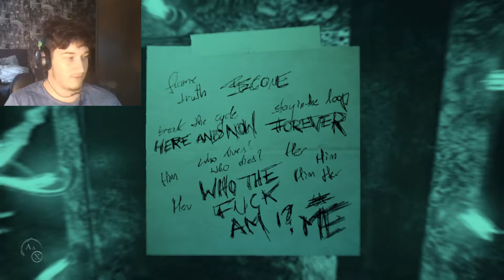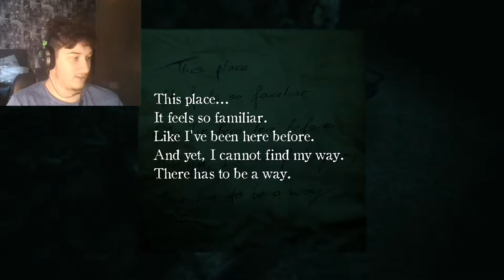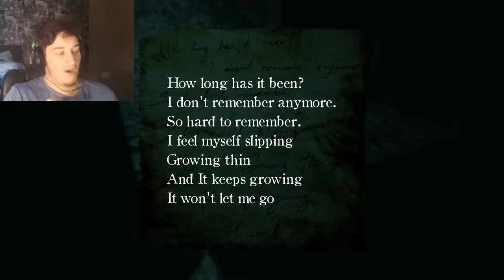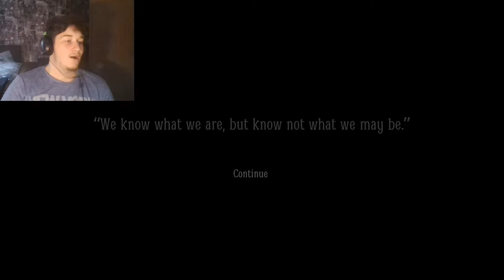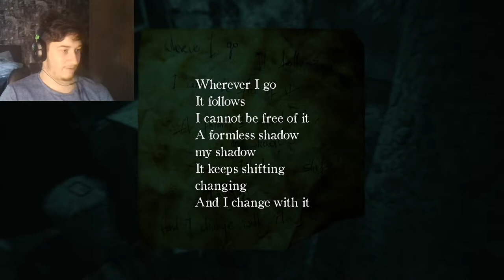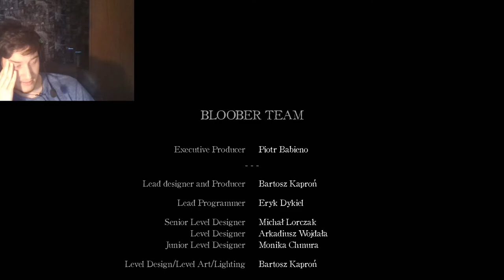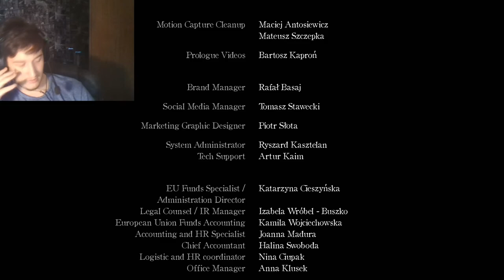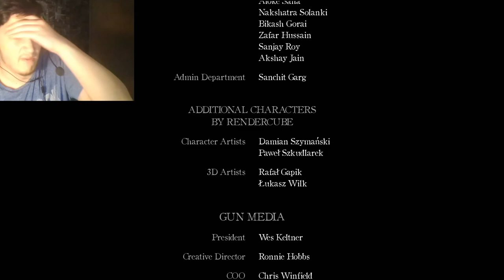Coming To An End|layers Of Fear 2 End